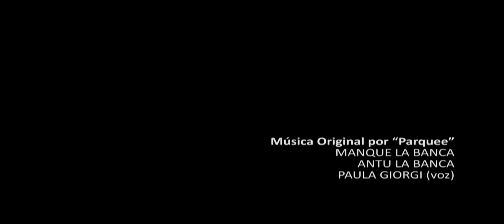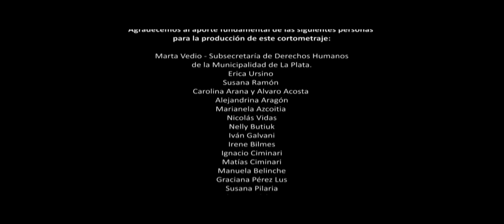El vestido brillaba - con Manuel Vignau y Francisco Sendra (Leopoldo Dameno - Argentina)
Cortometraje escrito y dirigido por Leopoldo Dameno (2013). FBA - UNLP - ARGENTINA.
Actúan: Manuel Vignau y Francisco Sendra.

Sinopsis:
Un espacio que contiene y refugia, sueños que marcan un escape. Ariel y Franco viven los momentos juntos sosteniendo el adentro, clausurando toda posibilidad de un afuera. Ese afuera no destruye la calidez y la ternura construidas, pero está. Y sugiere, apenas, los límites de ambos.

Equipo Técnico:
Guión y Dirección:
LEOPOLDO DAMENO

Actuación:
FRANCISO JOSE SENDRA

MANUEL VIGNAU

Asistencia de Dirección:
ANTONIO ZUCHERINO

Producción:
MARIANELA CONSTANTINO
ANTONELLA LAROCCA
PAUL LEE

Fotografía:
CAMILA PROVOST
FRANCO PALAZZO

Cámara:
PAMELA VENECIANO COLO

Dirección de Actores:
BLAS ARRESE IGOR

Sonido:
SEBASTIÁN DI SIERVO
NOELIA KOWALINSKI

Arte:
ILEANA DELL UNTI

Música original:
MANQUE LA BANCA
PAULA GIORGI
ANTU LA BANCA

Post-producción de sonido:
RAMIRO DÍAZ AGÜERO

Post-producción de imagen:
FRANCO PALAZZO

Edición:
SEBASTIÁN DI SIERVO

Prensa:
LUCÍA GARCÍA ITZIGSOHN

Subtítulos:
PILAR MARTÍNEZ
LUCÍA SOSA VERNA